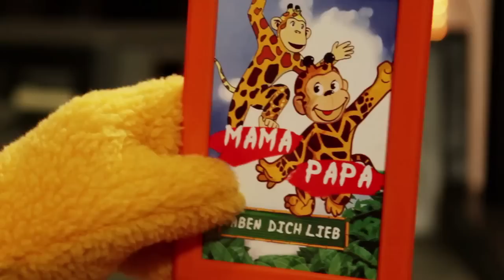Lena Meyer-Landrut - Seeräuber Opa Fabian - Giraffenaffen [HD]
Lena singt "Seeräuber Opa Fabian" für das Projekt "Giraffenaffen".
Ein Teil der Einnahmen geht an die "Arche Christliches Kinder- und Jugendwerk e.V." die gegen Kinderarmut in Deutschland kämpft!
Die CD wird ab dem 09.November erhältlich sein.

Lena - Seeräuber-Opa Fabian: